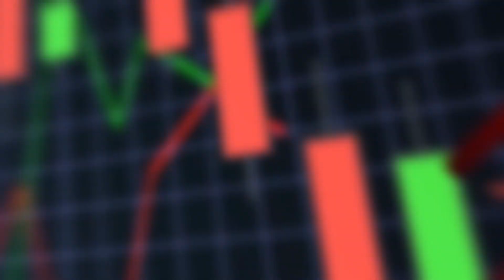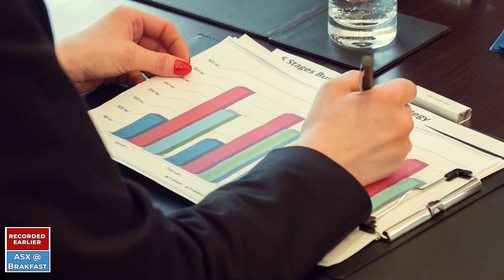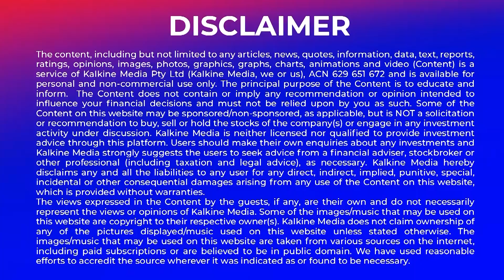ASX to open lower. Seven West Media announce new CEO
The Australian share market is expected to open lower today. Kerry Stokes AC, Chairman of Seven West Media today announced new CEO. Boss Energy has successfully completed its bookbuild to raise $205 million. Little Green Pharma report a major amendment to the French health security bill.